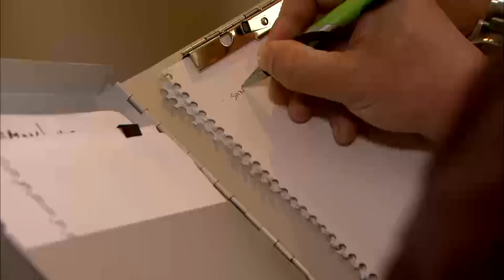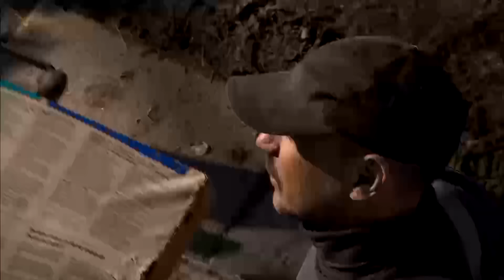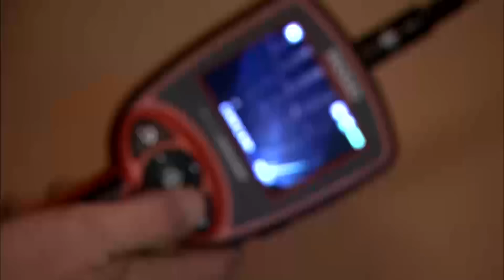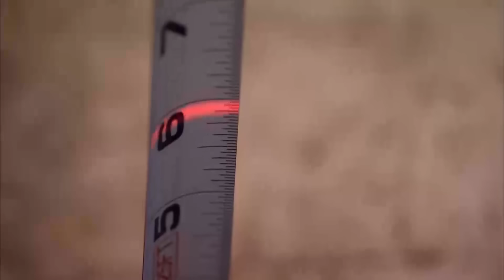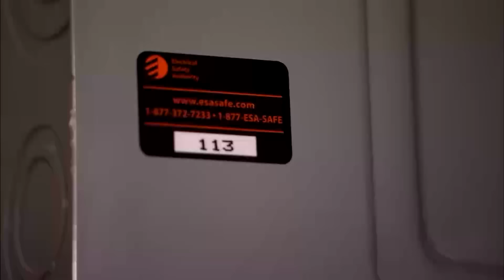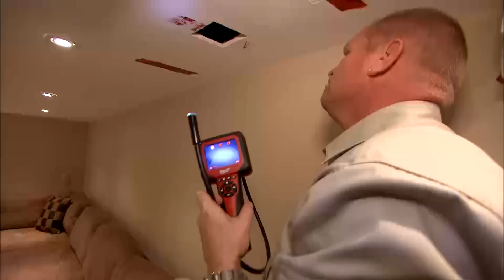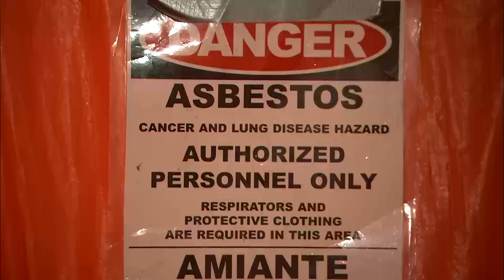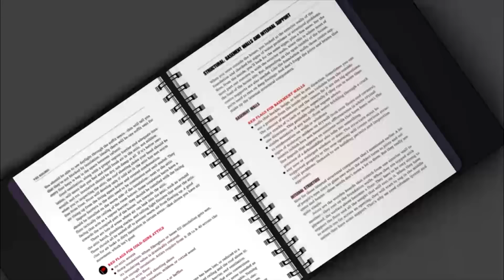Top 3 Holmes Inspection Episodes | HomefulTV Rewind 2023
Embark on a journey through the most captivating "Holmes Inspection" episodes with our HomefulTV Rewind 2023! Mike Holmes and his dedicated team unravel the mysteries of home inspections, exposing hidden issues and transforming houses into safe havens. Join us for a rewind of the top 3 episodes, showcasing expert craftsmanship, insightful inspections, and the art of making it right. Whether you're a home improvement enthusiast or just love compelling stories of transformation, this compilation is a rewind you don't want to miss!